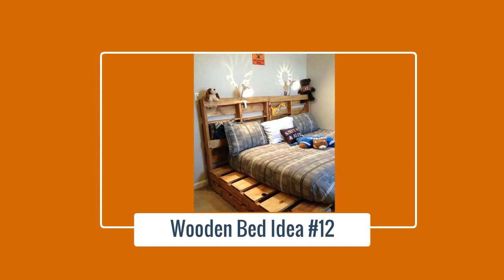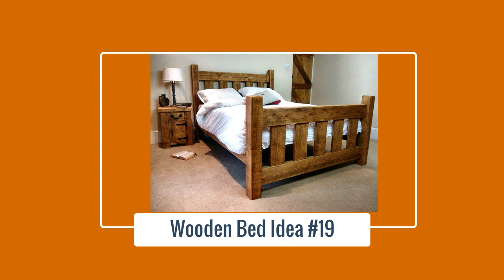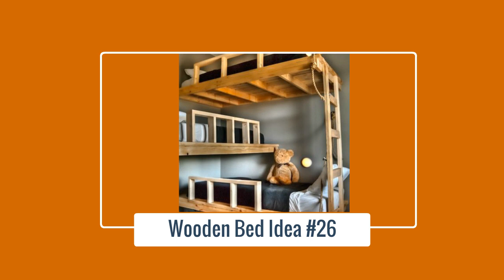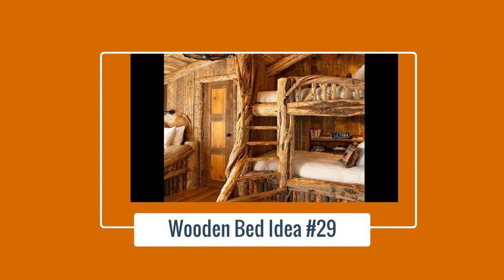30 Wooden Bed ideas